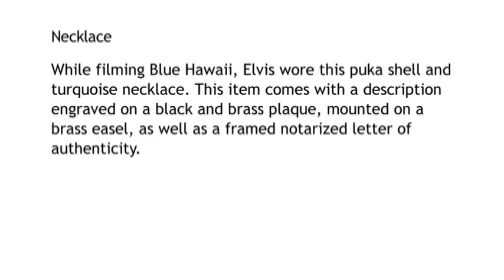Julien's Auctions Elvis Presley Auction of Dr. Nick's Collection - Elvis Puka Shell Necklace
Elvis Owned & Worn Puka Shell Necklace - Lot 279
featured in Julien's Summer Sale auction
June 26th & 27th, 2009
at the Planet Hollywood Resort & Spa Las Vegas